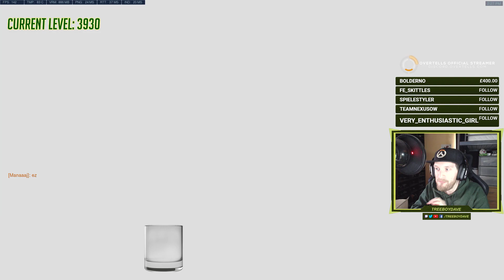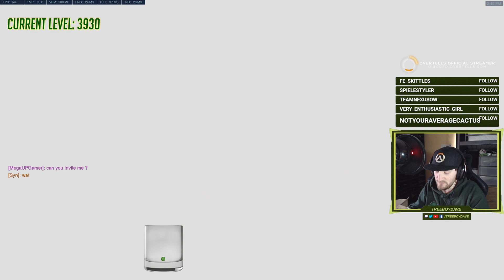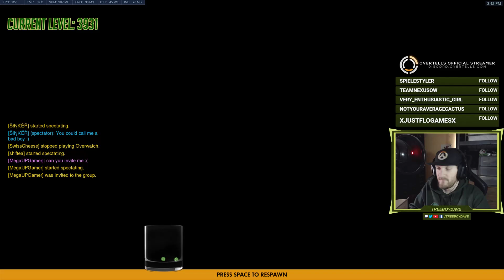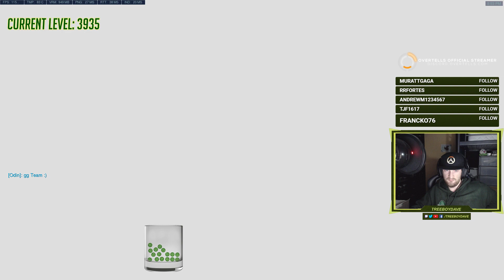[Level 3929] Quest to 150 hours on all heroes in 'All Modes'! (03/10/2017)